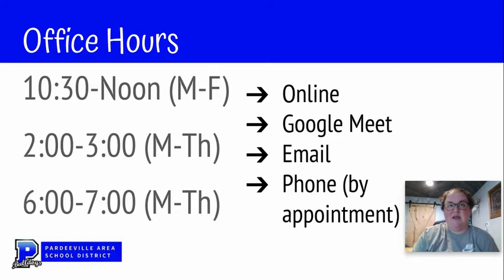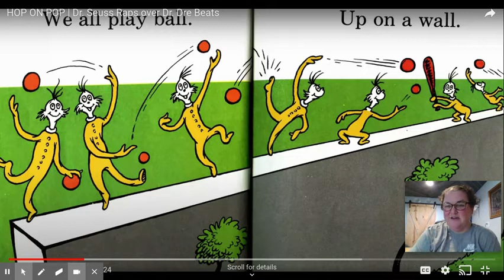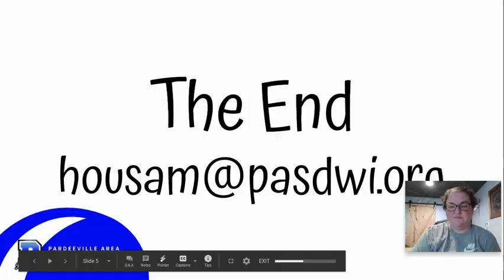Pandemic at PASD April 30, 2020